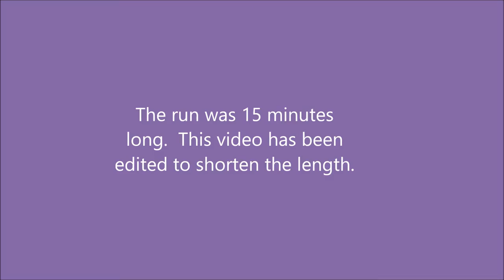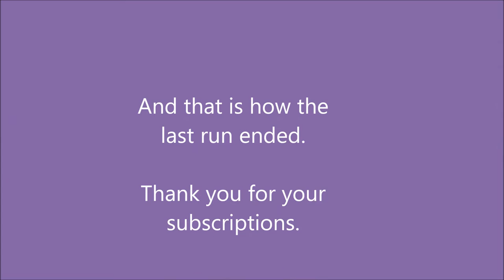YS F-120 Forth And Final Run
Potentially the final run of this engine.  Cool Power MV 4 stroke fuel, Master Airscrew 15x8 prop, OS F glow plug.